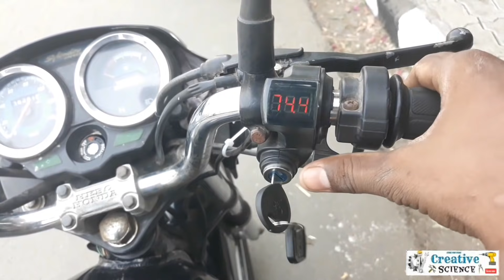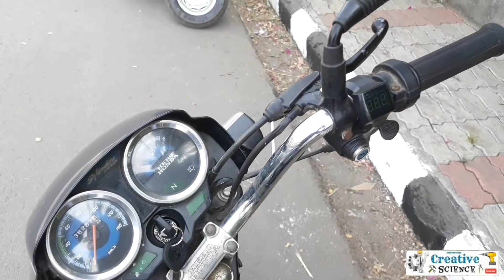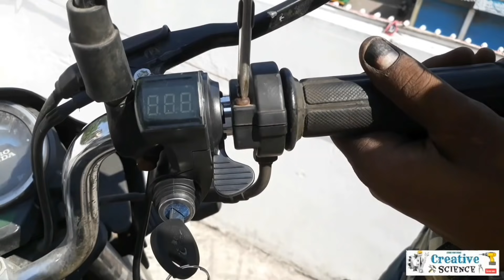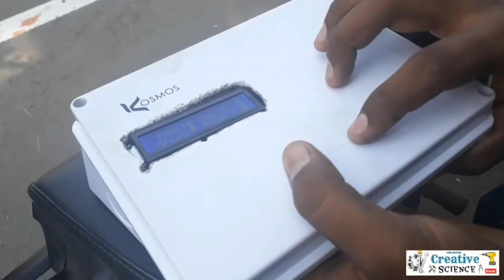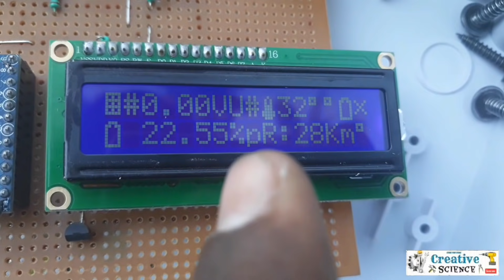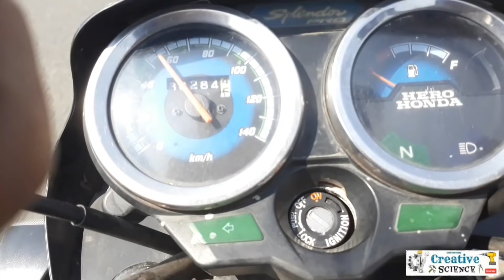Petrol and Electric Hybrid Motorcycle Part -2 || Creative Science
Hi,
Friends
Welcome on our YouTube channel
Creative Science

3D PRINTER
3D PRINTER